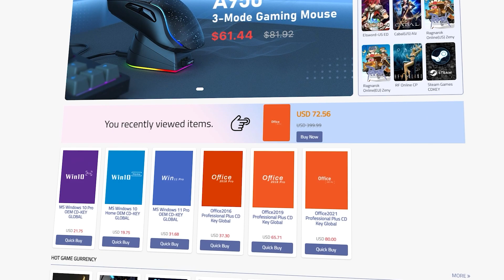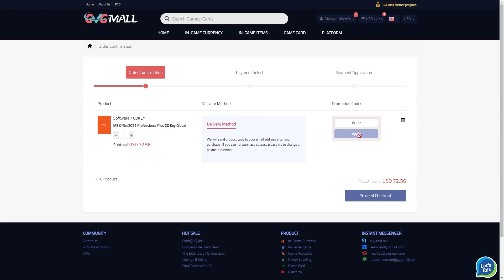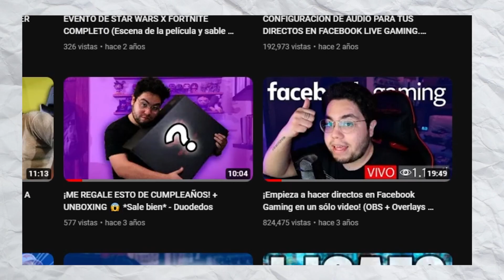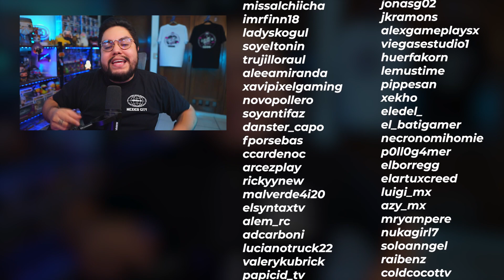CÓMO MEJORAR TUS STREAMS SIN GASTAR DINERO | Duodedos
No necesitas ni la mejor cámara, ni el mejor audio para ser el mejor streamer. ¿Y sabes por qué? Porque al final lo único que importa es la calidad de persona que eres y qué es lo que puedes compartir con tus espectadores.